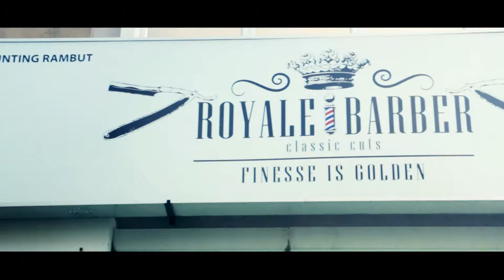ROYALE BARBER SHOP MALAYSIA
"FINESSE IS GOLDEN "
Royale Barber Shop bring you fresh & classic men’s haircut and hairstyles, beard grooming, hot towel shave in Kuala Lumpur, Malaysia.

INTRODUCTION:
We are pioneer barbershop located in Kajang, Selangor Malaysia. This organization is a fast growing company. Over fast four years, we have grown steadily and our growing story continues to produce new product each and every year. Royale Barber shop is entrepreneur services that combination of educational services, workshop, joint ventures and entertainment.

Our dedicated team of highly skilled professionals work tirelessly to deliver our services and product. Our iconic ranges will continue to be produced in Malaysia as we constantly endeavor to bring new and exciting products in response to our customer's needs.